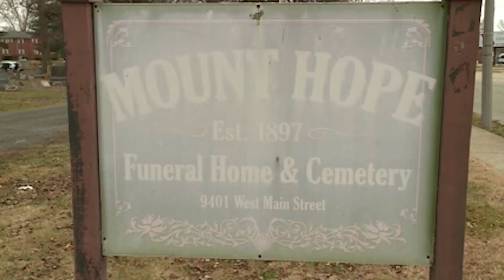City want to but embattled cemetery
Belleville’s city council moved one step closer to purchasing 'Mount Hope Cemetery' on Tuesday night. The board overwhelmingly voted to give city staff the green light to pitch the idea to the state of Illinois. The state currently controls the property after its owners abandoned it years ago.